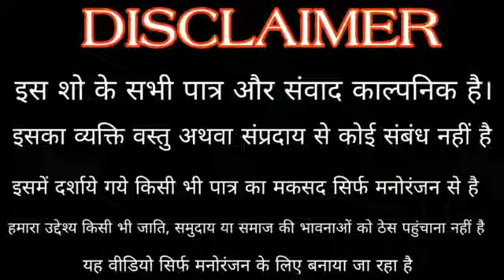My First Vlog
My First Vlog कोई देखेगा या Youtube शुरू करने से पहले ही छोड़ दू मैं

so dosto ye mera pahala vlog he to dosto plzz full support❤❤❤ karana yar plz

❤❤❤❤❤ PLZz SUPPORT❤❤❤❤❤

Hello friend's
Welcome our Vlogs channel
He guys I am sachinvlogs

hit likes.

lots of

vlog
vlogs
first vlog
my first vlog viral
new vlogger
flying beast vlogs
village vlogs
desi vlogs
indian Vlogs

Hello guys:-
My_Name_is-- [Sachin Sharma]
this is my first vlog here. I'm just starting my YouTube journey today with this vlog. Here on this channel I'll provide you better travel vlogs which you'll enjoy a lot. In the beginning I need your support a lot. if you have suddenly fallen on this channel and watching this video, then plz hit the like button and don't forget to subscribe. Your single subscription means a lot for me. Thank you